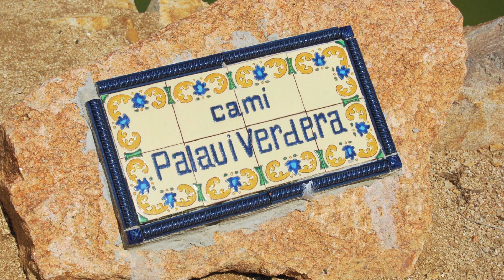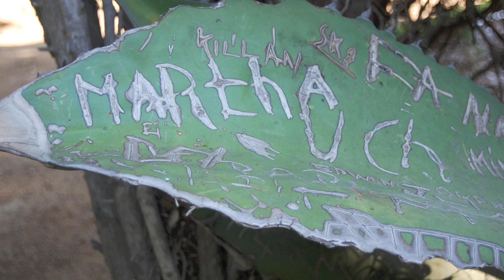Вики Кристина Барселона